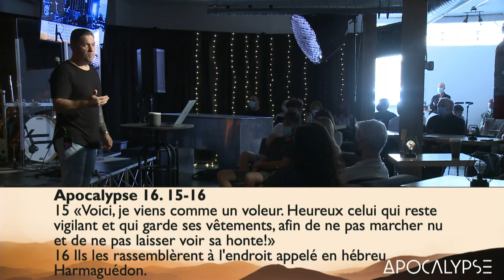Le Retour du Seigneur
Le "Retour du Seigneur"... Mais qu'est-ce que cela implique tant pour le croyant que celui qui ne croit pas? De quelle façon est-ce que cela va se passer? Quels sont les signes qui annoncent ce retour? Ce sont plusieurs questions que nous pourrions avoir. À travers ce discours, nous tenterons de répondre à ces questions... mais surtout,  d'expliquer pourquoi le Retour de Christ est la plus grande espérance chrétienne.

• Épisode : 5
• Série : Apocalypse
• Prédicateur : David Chouinard
• Discours fait le 20 Juin 2021

📖 Versets : Apocalypse 16:15, 19:11-16, 20:9-15, 2 Pierre 3:8-11